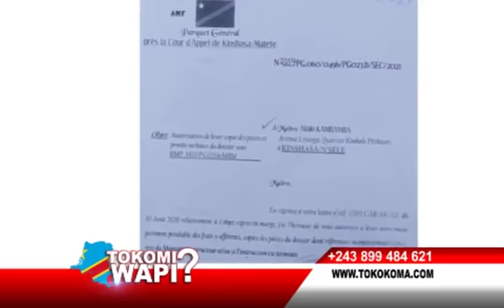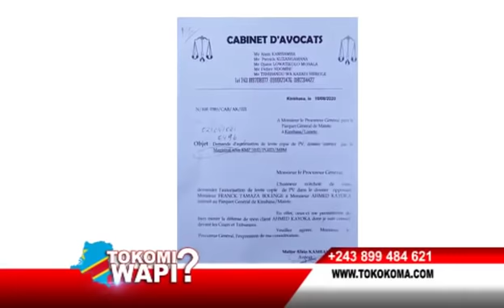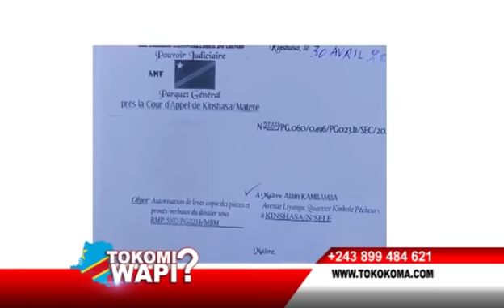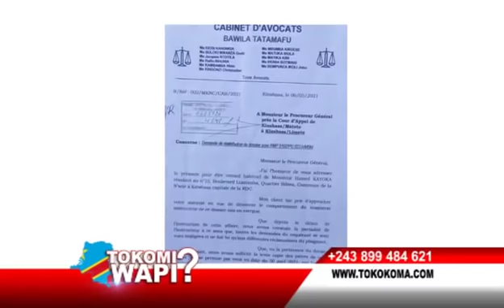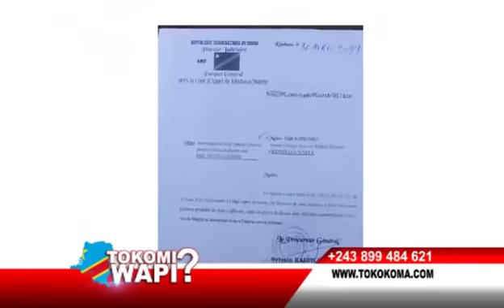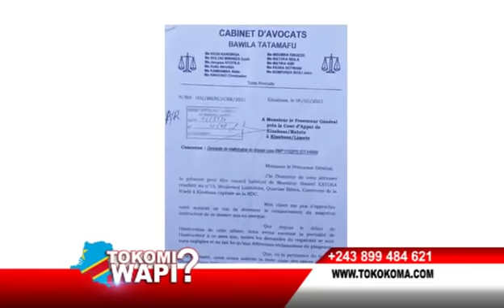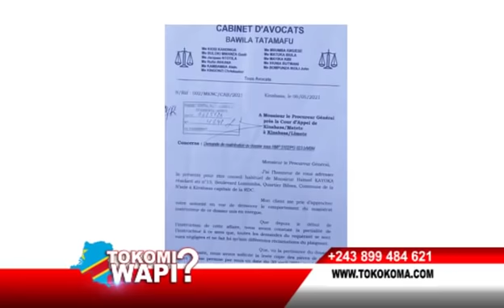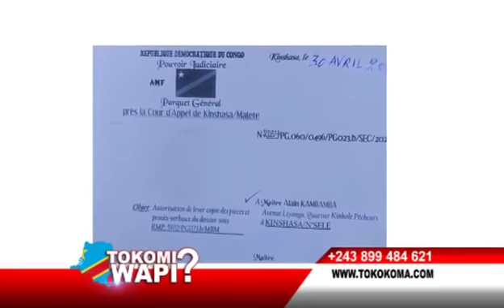TOKOMI WAPI 17 05 2021 TRAFIQUE D'INFLUENCE ÉTAT DE DROIT EZA TE